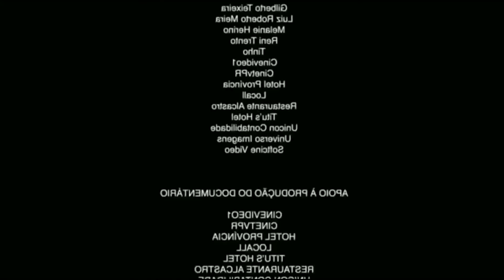PENALTI SABÃO em DUPLAS com LUCAS e LEO FREESTYLE deu RUIM!!!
FUTEBOL DE SABAO COM MEUS AMIGOS DO CORAÇÃO @LucasFreestyle  @LeoFreestyle @NATYPOTIRA e @VCSESCOLHEM nossa GOLEIRONA esta bem divertido e cheio de tombos, deixa seu like , se inscreve e comenta ai se voces querem mais vídeos!! Espero que gostem!! s2

Editor do vídeo: @felipe_khay
DESIGNER GRÁFICO: @Mendes.psd

Face: @raquelfreestyleoficial